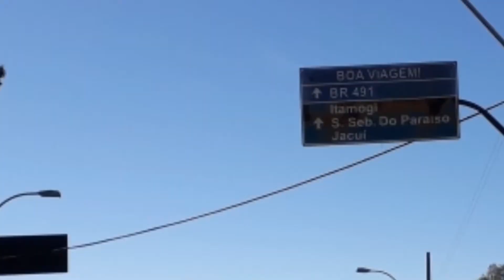Bike - Minas Gerais - MG EP.3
Valeu a pena esperar o café